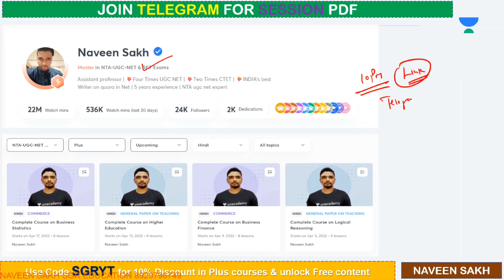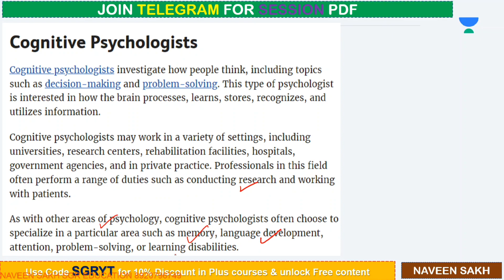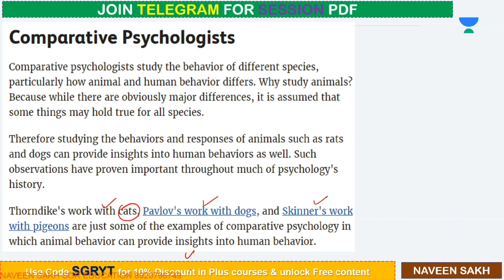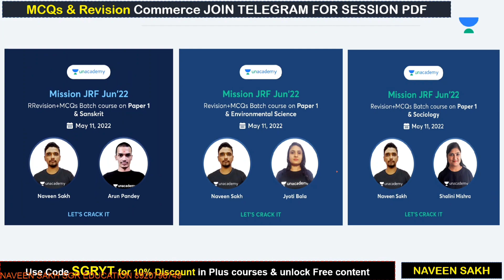Cognitive & Comparative Psychologist || Teaching Aptitude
1. Learn from your favorite educators and toppers
 2. Dedicated DOUBT sessions
 3. One Subscription, Unlimited Access
 4. Real-time interaction with Teachers
 5. You can ask doubts in the live class
 6. Download the videos & watch offline